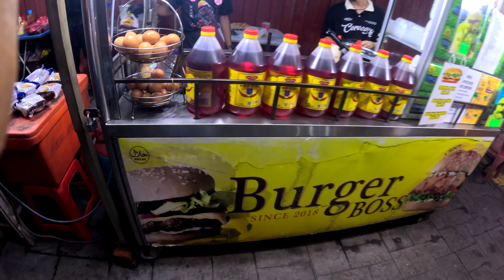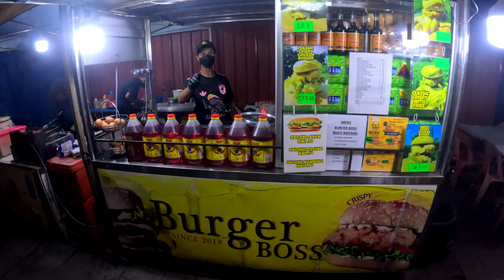Juicy Malaysian Street Food: Mouthwatering Beef Burger Extravaganza!মালয়েশিয়ান স্ট্রিট ফুড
Indulge your taste buds with the ultimate Malaysian street food experience in this tantalizing video! Get ready to feast your eyes on a mouthwatering Beef Burger Extravaganza that will leave you craving for more. Watch as expert chefs bring out the juiciest flavors, tender beef patties, and a symphony of authentic Malaysian spices all packed in a delicious bun. From savory sauces to fresh veggies, each bite is a culinary delight waiting to be savored. Join us on a virtual food tour bursting with flavors, textures, and the vibrant essence of Malaysian street food culture. Don't miss out on this epic gastronomic journey! (@travelvlogs6052 )